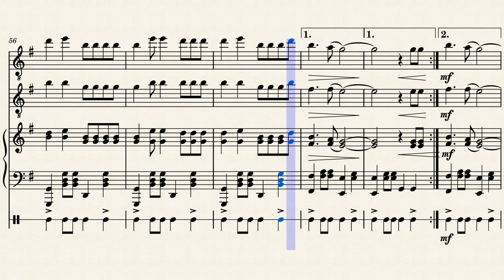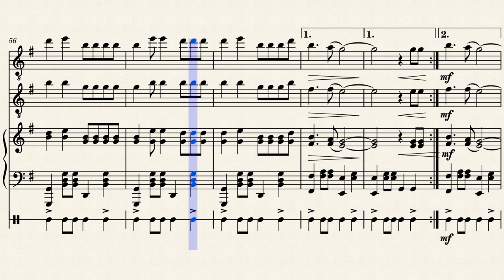La Bocina – José Rudecindo Inga Vélez by José R. Inga Vélez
Adaptation d'une musique traditionnelle d'origine inca.